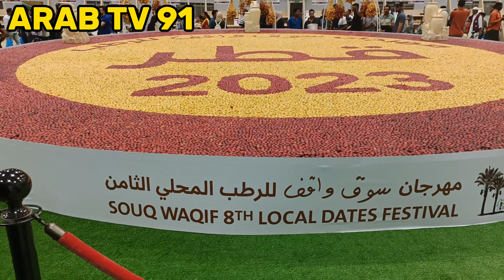The 8th edition of Souq Waqif Local Dates Festival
The 8th edition of Souq Waqif Local Dates Festival began yesterday and will run until August 5 at Souq Waqif's Al Ahmad Square. Over 103 local farms are participating this year, with 14 varieties of dates featured. The festival opens from 3:30pm to 9:30pm every day, except Fridays when it extends its operation until 10pm.